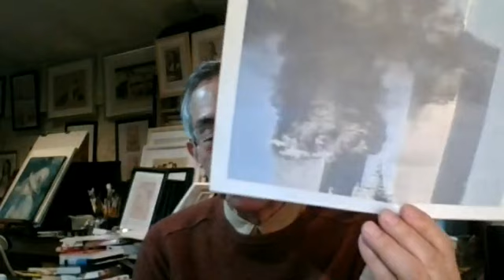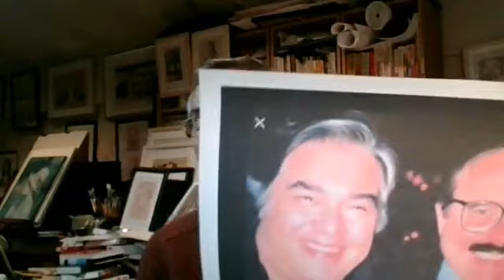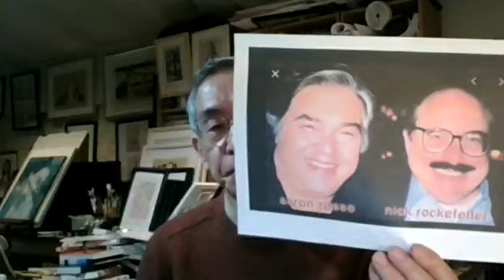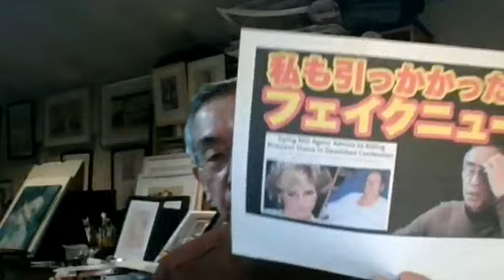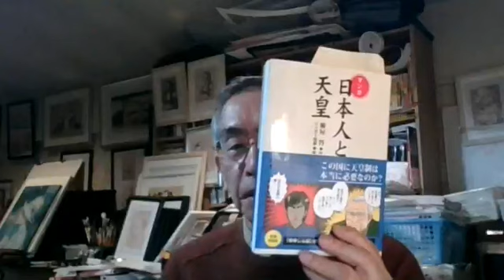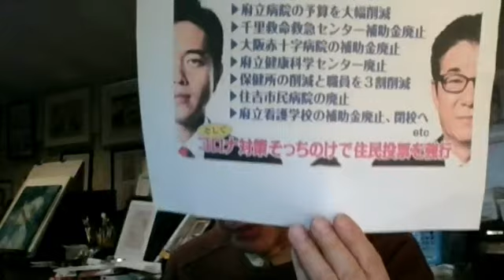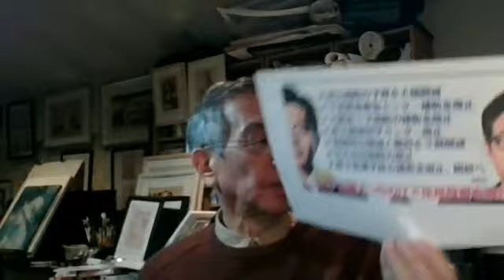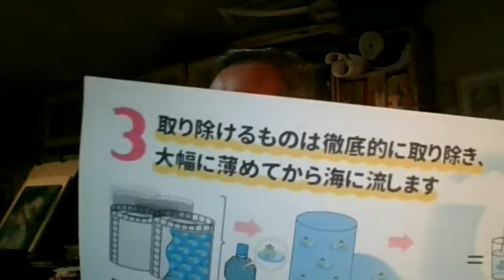今から20年前の2001年9月11日に米国内でビンラデインが率いる反米イスラム過激派【アルカイダ】が起こしたと言われる【911同時テロ】の『隠された真相』とは何か？(No1)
I am a japansese independent journalist on internet media.  I am also a political and social activist.

昨日木曜日(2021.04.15)夜に放送しました【YYNewsLiveNo.3210】の『☆今日のメインテーマ』とNew!『☆重要ブログ記事の再掲』を加筆訂正して【今日のブログ記事】にまとめました。

【放送録画】99分44秒

【放送録画】

【今日のブログ記事No.3620】

▲『隠された真相』を文字通り命がけで暴露した勇気ある米国人がいた。それは米国の著名な映画監督＆プロデューサーのアーロン・ルッソである。

アーロン・ルッソは【911米国同時テロ】が起こる11ヶ月前に、親しくなったデビッド・ロックフェラーの甥で中国担当の弁護士ニコラス・ロックフェラーが彼に語った『911同時テロの真実』を『プリズン・プラネット』のアレックス・ジョーンズとのインタビュー映像に残した。

『ある出来事が起こりそれをきっかけに米軍がアフガニスタンとイラクに侵攻して対テロ戦争が起る』

『対テロ戦争は敵のいないでっちあげの戦争で永遠に続く』

『この出来事をきっかけに米国民は政府の恐怖支配に屈服する』

このインタビューの7ヶ月後の2007年8月24日アーロン・ルッソは64歳の若さで膀胱がんで死亡した。

以下に三つの資料を再掲しますのでぜひご覧ください！

1.「ロックフェラーの友は、９１１を事前に予告した」 アーロン・ルッソ (1 of 2)

2.「ロックフェラーの友は、９１１を事前に予告した」 アーロン・ルッソ (2 of 2)

▲『資料３』インタビューの書き起こし全文

アーロン・ルッソ監督の証言映像の全文書き起こし

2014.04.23 ブログ『真実と嘘の境界線』

(インタビュー書き起こし開始)

ニック・ロックフェラーと親交があったアロン・ルッソは、プリズン・プラネットのアレックス・ジョーンズに”友人”ニック・ロックフェラーとの会話内容を語ったインタビューを残しました。

インタビュアー「まず、どのようにロックフェラーと出会ってこういう話をすることになったんですか？」

アーロン・ルッソ「私の女性弁護士が"ロックフェラーの一人が会いたがっている"と言ってきたんです。

私は《怒り狂って》という映画を作ったあとで、彼はそれを見て私に会いたいと。私は私でちょうどネヴァダ州知事選に立候補（１９９８年頃）していたので、じゃ、是非会いましょうと。

で、会って話して　僕は彼を気に入ったし、彼はとても聡明な男です。二人で語り合って、色んな意見を交換したんです。

その彼が、９／１１の１１ヶ月前に《これからある出来事が起こる》と言ったんです。それがどんな出来事かは言わなかったけれども、その出来事ゆえに我々はアフガニスタンを侵略してカスピ海から（石油の）パイプラインを引くし、イラクを侵略して油田を確保し、中東に（米軍）基地を構築してあの辺をニュー・ワールド・オーダー（新世界秩序）に取り込むと。それからベネズエラのチャベスをやっつけるんだと。

そうしたら彼の言ったとおりに９／１１が起って。

彼は米兵がアフガニスタンやパキスタンの洞窟を探し回ることや、【対テロ戦争】が始まるけれども本当は敵なんかいないし、それら全部が巨大なでっち上げだと話していましたよ。政府がアメリカの人々を支配するための手段だって。」

インタビュアー「彼が【でっち上げだ】って言ったんですね？」

アーロン・ルッソ「そうです。確かにそう言いました。『対テロ戦争になる』って笑いながら。

９／１１が起って、そのあと何も起きていない。

我々のセキュリティーが素晴らしいから９／１１を実行したような連中が同様のことを出来ないとでも思っているんですか？

冗談じゃない、そんなの馬鹿げてますよ。

９／１１は我々自身の政府職員や金融業界の人間たちがアメリカ市民に恐怖を植え付け、彼らに従属させ、彼らがやりたい放題できるようにするためにやったことなんです。あれはそういうことだったんですよ。

で、この戦争《終わりなき対テロ戦争》を作り上げた。それが最初の嘘だった。

お次はイラク攻撃だ。

『サダム・フセインをやっつけるんだ』『大量破壊兵器だ』って、それが次の嘘だった。」

インタビュアー「これは６年ちょっと前のことですね？９／１１の１１ヶ月前で。弁護士でもあるニック・ロックフェラーが、それ以前からあなたの友人だった彼が『ある大事件が起きて、その結果永遠に続く対テロ戦争になる』と言ったんですね？」

アーロン・ルッソ「そうです。永遠に続く・・敵が存在しない戦争が。
だから勝者も特定できない。ええ、誰が勝ったかなんて言えないんです。だって倒す敵がいないんだもの。だから戦争は延々と続く。その間彼らはやりたい放題だ。アメリカ市民は恐怖で縮み上がって。

いいですか、この対テロ戦争というのは詐欺です。茶番なんですよ。これを声に出していうのは容易なことじゃない。なぜって、みんな怖気づくんです。言うとキチガイ扱いされる。でも真実は、真実は暴露されなければいけない。だから私はこのインタビューを受けてるんです。紛れもない事実は、『対テロ戦争』は詐欺で茶番だということ。

えぇ、イラクでは戦争をやってますよ、我々が侵略したんだから。みんなあそこでは闘っている。でも『対テロ戦争』はジョークだ。

９／１１に何が本当に起きたのかを、誰が犯人かを理解するまでは―――だってそれが『対テロ戦争』が始まった原因なんだから。

そこから発生してるんですからね。

９／１１がこれを始めさせたんだから。その９／１１の根っこを、９／１１の真実を把握しなければ、この対テロ戦争は絶対に理解できません。」

インタビュアー「・・・昨夜話したけど、あなたが（州知事選挙で）３０％票を取るだろうとか、効果を上げられる人で、『怒り狂って』を作ったし、彼らはあなたが憲法党を作ったことも知っていたし、活動を通じてイロイロと成し遂げる人で、映画も作ったし他にも成功していたからロックフェラーがあなたをリクルート（採用）することにして、“君は僕らの仲間になるんだから心配するな。君の（体内に埋め込むマイクロ）チップがちゃんと『俺に触るな』って言うから。”・・ってあなたに話したって？」

アーロン・ルッソ「えぇ確かにリクルートしようとしたんだけど、採用というか、もうちょっと微妙なんですが。」

インタビュアー「どんな具合だったんですか？」

アーロン・ルッソ「私たちは友人として家の行き来もして夕飯を一緒にとって話したり、いろいろな仕事の投資のことや、僕がカウンシル・オン・フォーリン・リレイションズ（CFR,外交問題評議会）に入りたいかどうか、“入りたいならレター（推薦状）がいるよ”とか、色んなことを話しました。でも僕は彼に言われるようにはならなかった。それは僕の生き方じゃなかったから。『ニック、君のことは好きだけど僕らは垣根の反対側にいるんだ。』『人々を自分の奴隷にするなんて僕の信条じゃない』って言いました。」

インタビュアー「彼は『俺はやるよ』とか『それが彼ら（人々）の為だ』とか言ったんですか？」

アーロン・ルッソ「ん～、そうではなく・・なんというか・・
『彼ら（一般市民）が何だって言うんだ？』
『なんであんな連中のことを心配するんだよ？』
『君にとってどんな違いがある？』
『自分の人生を大事にしろよ。』
『自分の家族にとっての最善をやるべきだ』
『残りの人間どもが何だって言うのさ？』

『何の意味もないぜ。彼らはただの人間で我々に奉仕してるのさ』って。
それ（ニックの考え方）は思いやりの欠如で、僕はそんな風には考えられない。
冷たいっていうか、そう、冷たい。

彼に聞いたんです。

『それで一体何になるんだ？君は有り余るほどの財産を持ってるし、充分すぎる
権力もある。そんなことをして一体どんなメリットがあるのかい？何が 最終目
的なのか？』って。

彼は『最終目的は人々にチップを埋め込んで社会全体を支配することだ（※）』と、銀行家、エリートや知事なんかが世界を支配できるように、と。

それで僕は『ＣＦＲのすべてのメンバーが君と同じことをやってるのか？』と訊きました。

彼は『いや、そうじゃない。大半は正しいことをしてるよ』と言いました。『社会主義的に見えた方がいいから。我々はみんなに社会主義は実は資本主義だって気づかせない』と。

(インタビュー書き起こし終わり)

(No1おわり)